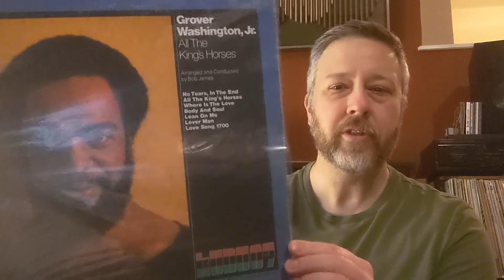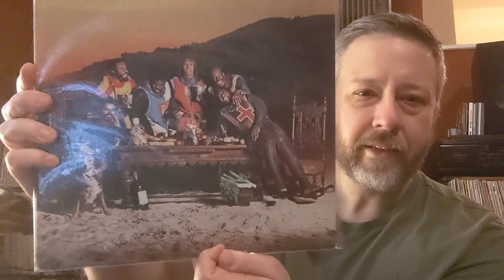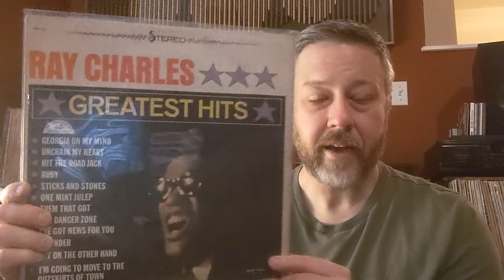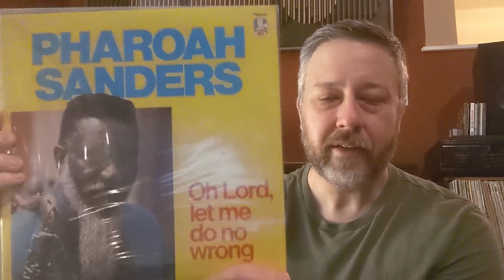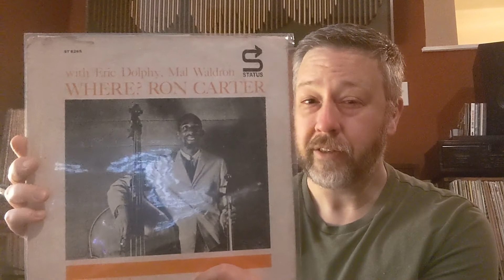Showing my inner cheapskate -- contest entry for Clifförd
I'm always looking for bargain records, so it just seemed right for me to share some of the best deals I've found along the way. If you can relate, you might want to enter Clifford's contest too.